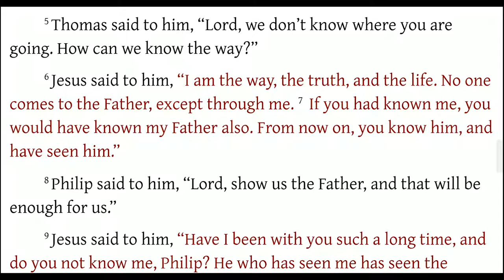John 14:5-6 Jesus, THE Way to the Father - As You Never Heard it Before